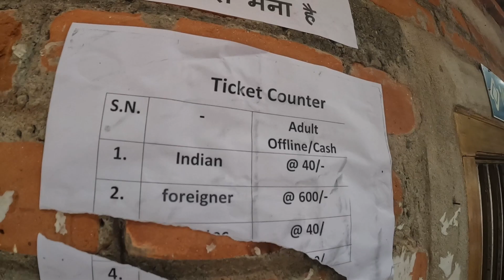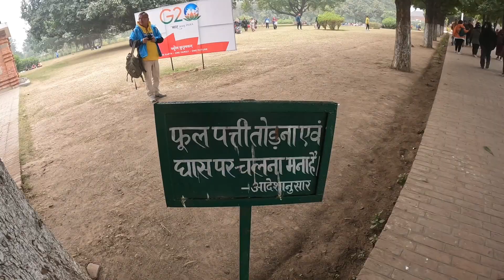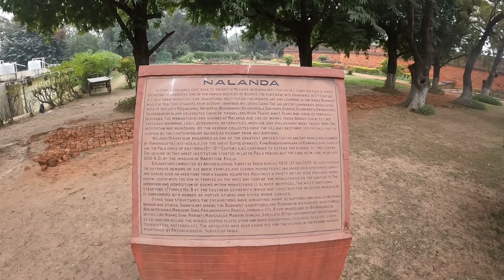At Nanalda University Rajgiri Bihar @ Namo Buddha